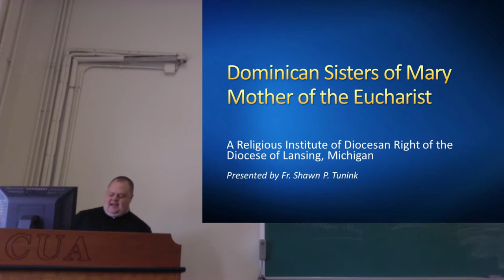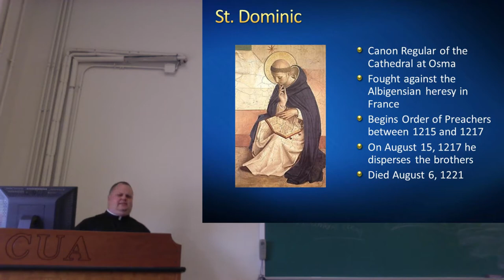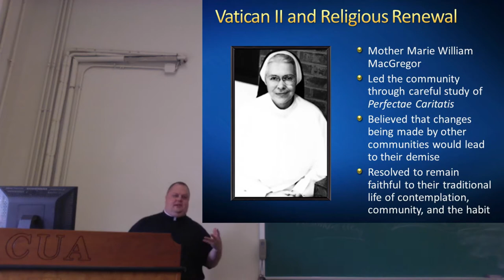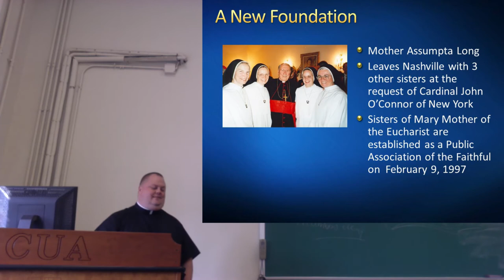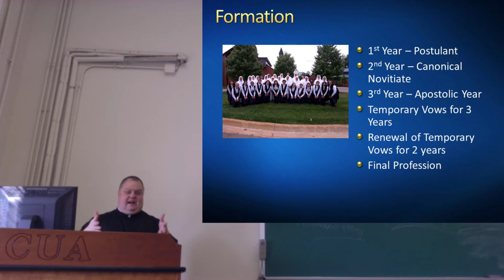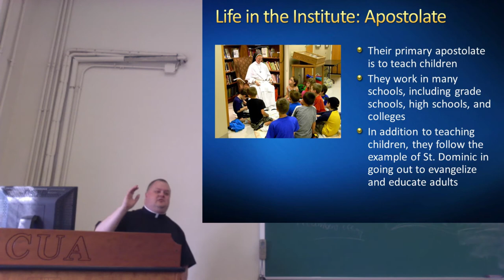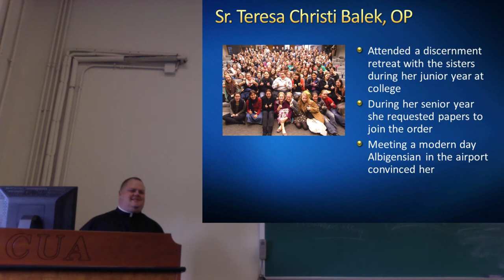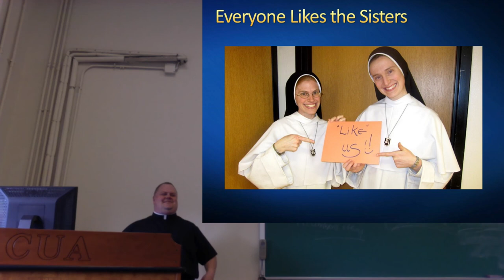Dominican Sisters of Mary Mother of the Eucharist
This is a presentation I gave to my canon law class on consecrated life. We each had to interview a member of a religious institute and then present what we learned to the class. Some of the topics are more exciting for canonists than normal people, but hopefully everyone will enjoy learning about this wonderful group of sisters. Many thanks to Sr. Teresa Christi Balek, OP who I interviewed for this project.